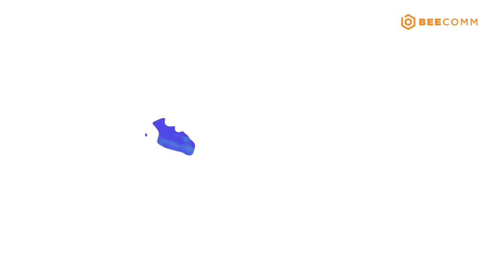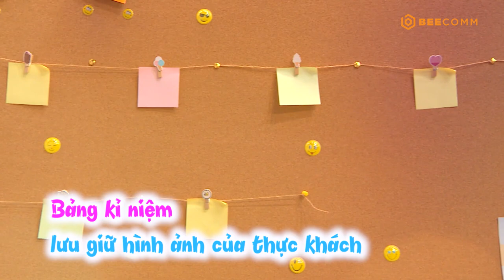#9 Quán Ăn Hạnh Phúc | Dì ghẻ Phát La bắt Nam Cường lựa đậu, Chen Ru Lu đau đầu vì chủ quán mới